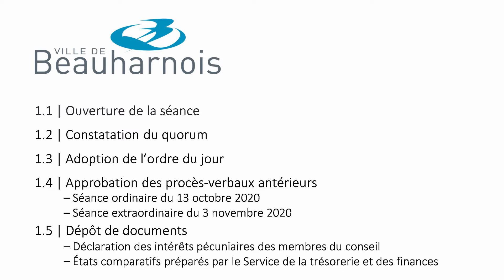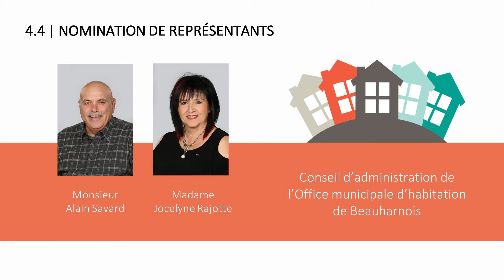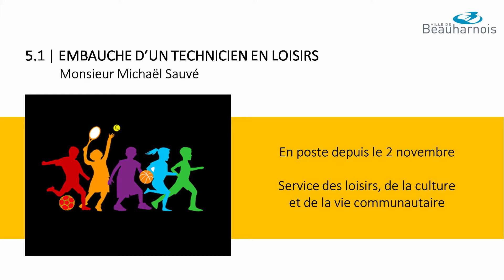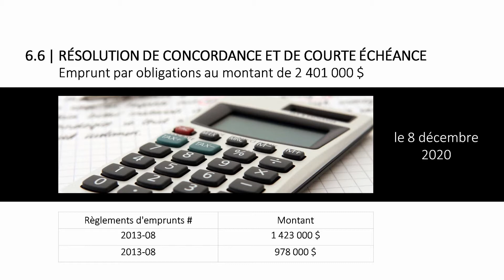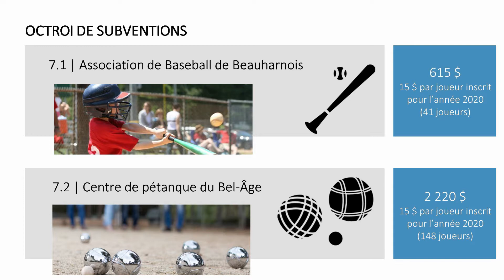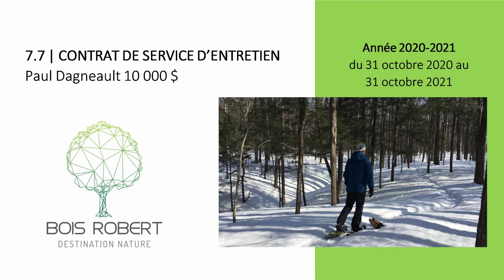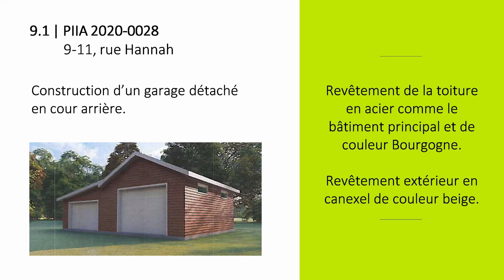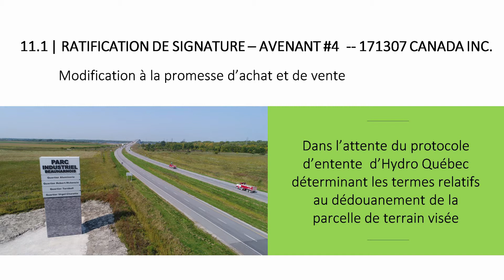Ville de Beauharnois - Séance du 10 novembre 2020